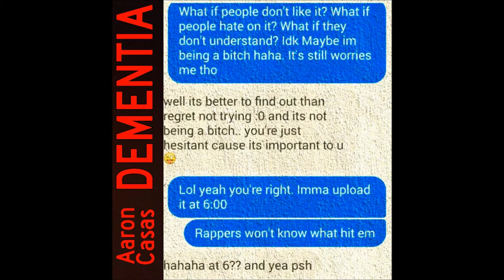Aaron Casas - Concrete Child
Aaron Casas' new song "Concrete Child"
(Wait 5 seconds then click "SKIP AD")